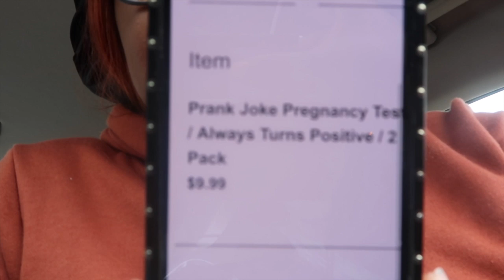I'M PREGNANT AGAIN PRANK ON HUSBAND!!!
I'm sorry Isaac Family but I had to do it to David! This is was my only chance to get him with a prank that he would believe. So I decided this i'm pregnant prank on him was the prefect one to do.Please dont take it personal the nature of the video or the reaction to the results of the test personal, were totally blessed to have the two beautiful baby girls we have but it's just too soon to start now. Hope you understand!